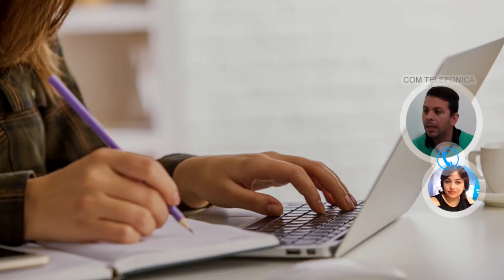DR MAURICIO GRAVANO TOC Y ATAQUES DE ANSIEDAD